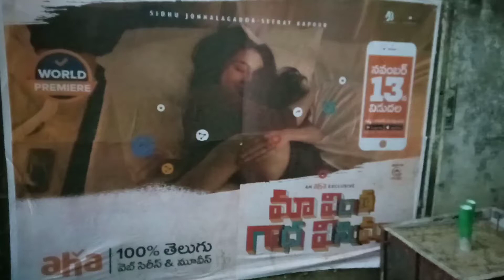Maa vintha gadha vinuma releasing in aha November || Krish Media.co